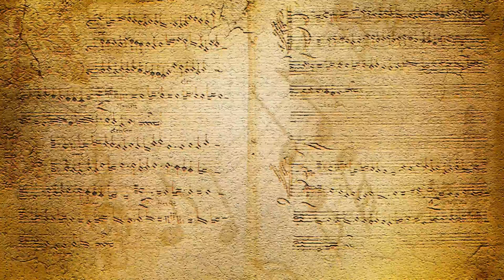Armonie d'Abruzzo (marcia sinfonica) - Banda Città di Noicattaro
Il Gran Concerto Musicale Città di Noicattaro esegue la marcia sinfonica Armonie d'Abruzzo del M° N. Centofanti - Villetta Barrea (AQ) 24.08.14.